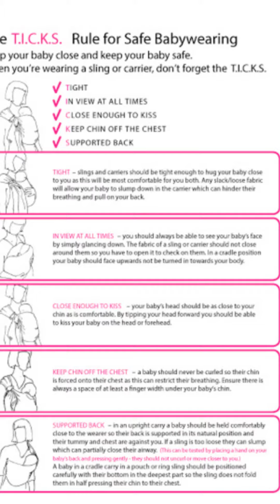Close Caboo - Northampton Sling Library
This video shows a Close Caboo with a newborn
The Close Caboo is suitable from birth. We offer 2 week free hire to all of the UK.

If you have found this video useful, please do consider donating to keep our content free